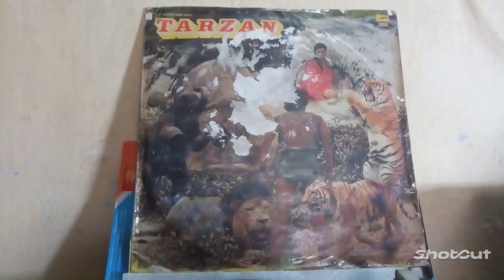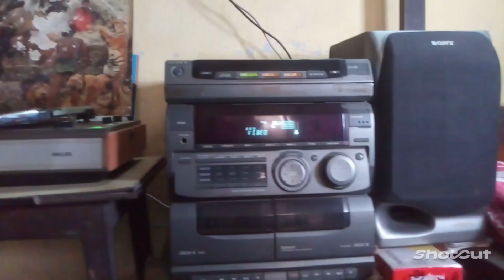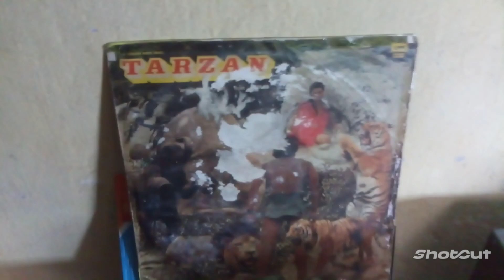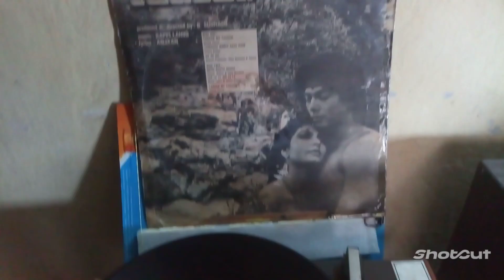TARZAN MY TARZAN-ALISHA CHINAI-TARZAN-RARE LP